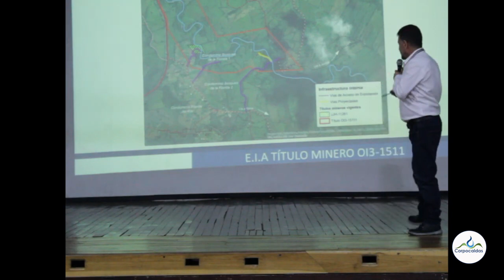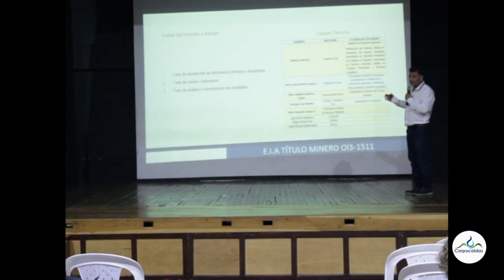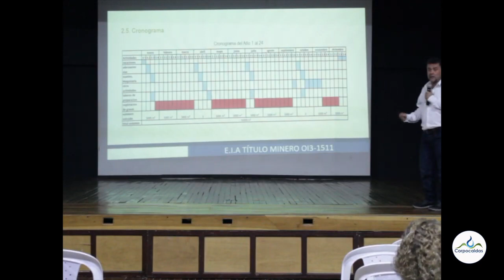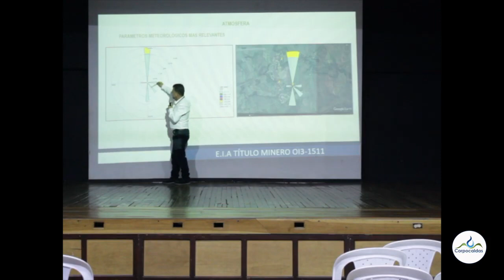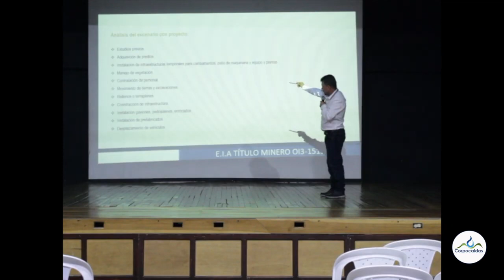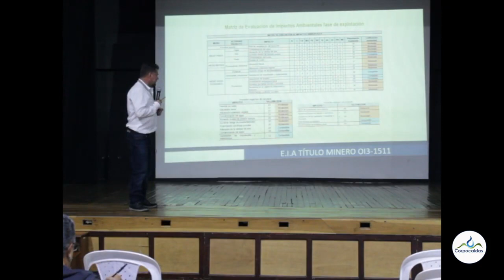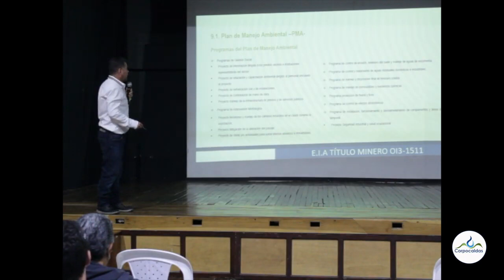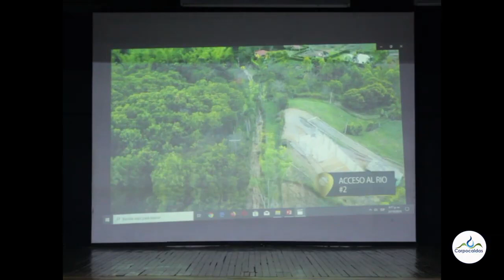Segunda Audiencia Pública Ambiental, 1 Noviembre 2019 Municipio de Neira.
Proyecto de explotación de materiales de construcción en el sector Palermo, vereda El Río, del municipio de Neira.

La Audiencia Pública Ambiental es un escenario para la participación ciudadana en los trámites de licenciamiento ambiental. En la reunión participaron aproximadamente 40 personas, quienes conocieron el desarrollo del proyecto  por parte de los interesados y los planteamientos de algunos representantes de la comunidad.